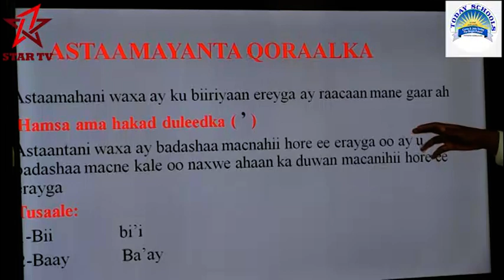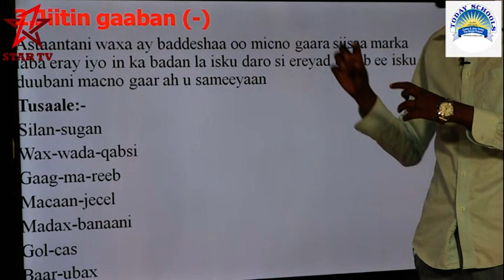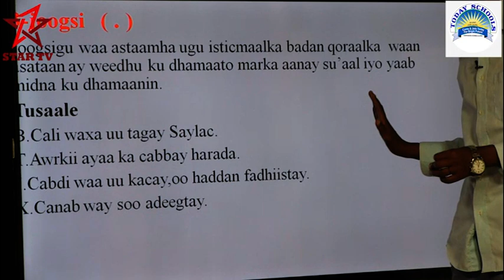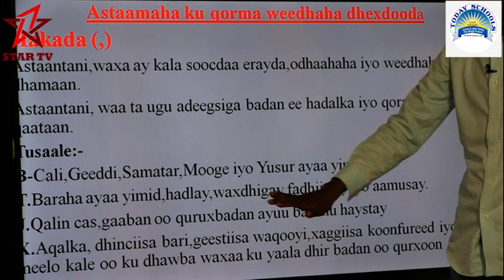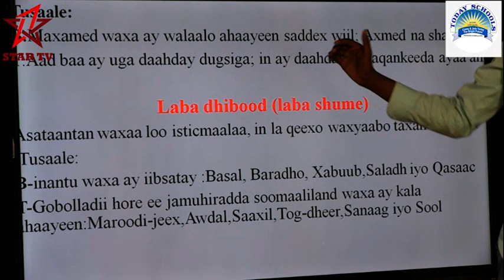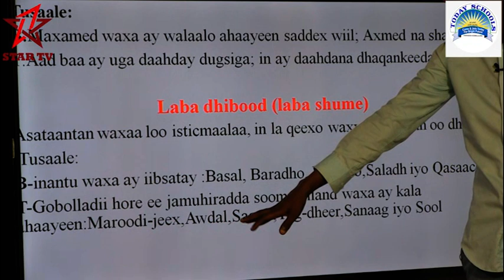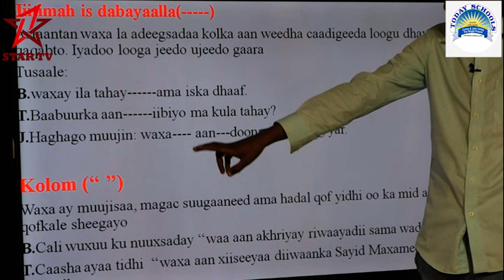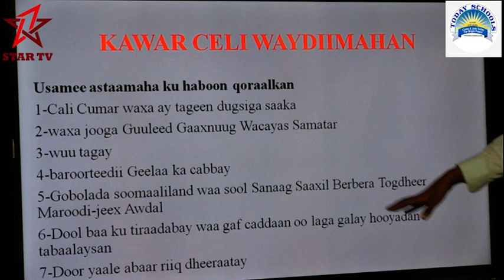TODAY SECONDRY SUUGAAN FORM 3